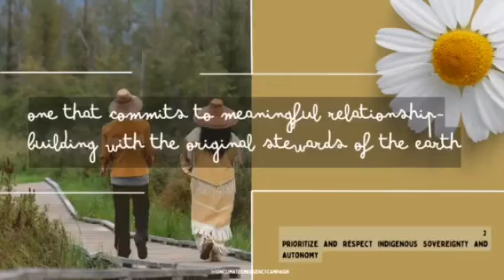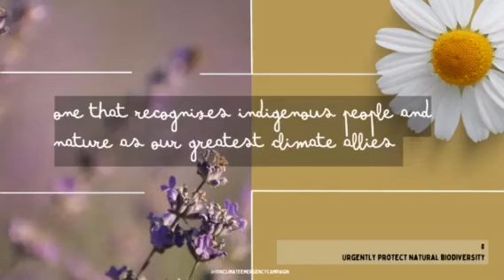Ontario Climate Emergency Campaign - 12 Points